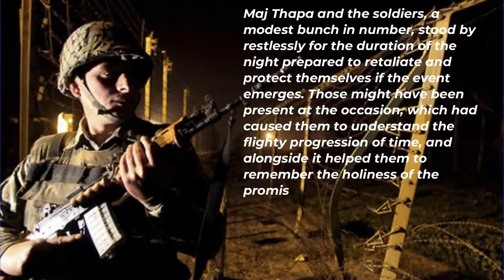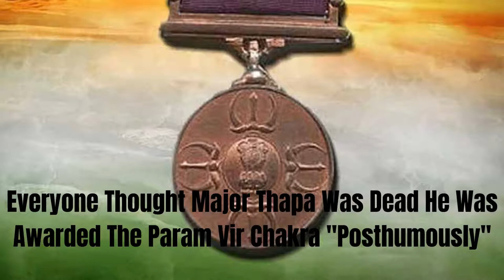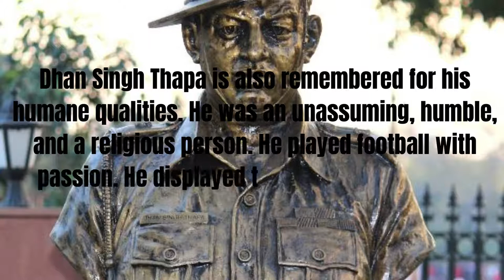Major Dhan Singh Thapa Story- VeerGatha Project- Story of the true son of Mother India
Dhan Singh Thapa was born on 10 April 1928 at Shimla in Himachal Pradesh. He was commissioned into 1/8 Gorkha Rifles on 28 August 1949. He was a brave soldier who displayed undaunted courage and wisdom during the Chinese attack in 1962. He was posted at Sirijap Post 1 in the Ladakh region with meager resources and a few soldiers. The terrain was rough and nature too was harsh at the time of battle. But nothing stopped him to fight fiercely with the Chinese soldiers. Dhan Singh Thapa is also remembered for his humane qualities. He was an unassuming, humble and religious person. He played football with passion. He displayed true team spirit both on the playing field and battlefield.
Dhan Singh Thapa was awarded the Param Vir Chakra for his conspicuous fighting qualities while in command at a forward post in Ladakh. He even had to fight hand-to-hand in the course of the fighting. He was badly injured and while trying to douse the fire he was caught in, he was taken by the Chinese soldiers as a prisoner of war along with a few others. His Story Is Inspiring To A Lot Of Young Sons Of The Nation